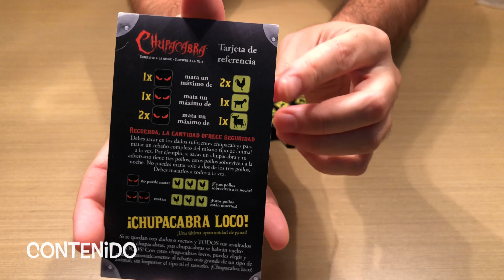Review: Chupacabra by David Blanchard, Brian Frodema, John Jacobsen [Juego de Dados]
Juego de dados Chupacabra